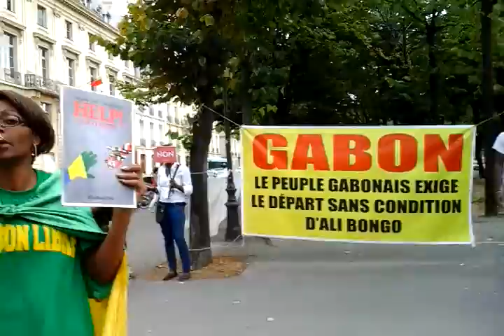LA COLÈRE DU PEUPLE GABONAIS SUR LA SITUATION AU GABON NOUS DISONS NON A LA FRANCAFRIQUE 666 CHEZ NOUS AU GABON AINSI QUE DANS TOUTE NOTRE AFRIQUE PARIS LE 7 SEPTEMBRE 2016